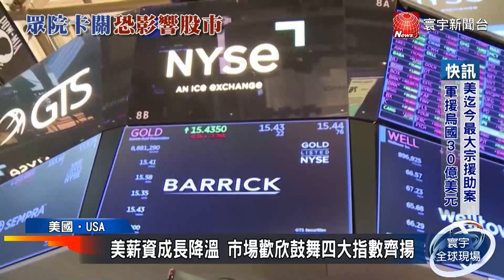蘋果帶領科技股反攻 特斯拉華麗上演逆轉秀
來看美股消息，美國去年12月的非農就業數據，雖然超出預期，但是薪資成長卻降溫，有可能讓聯準會放慢升息步調，令市場歡聲雷動，美股6日強勢反彈，科技股也趁機群起反攻，最後四大指數收盤齊揚，特別是道瓊暴漲超過700點。只是到6日為止，美國眾院議長位置仍舊空懸，這也讓華爾街相當憂心。